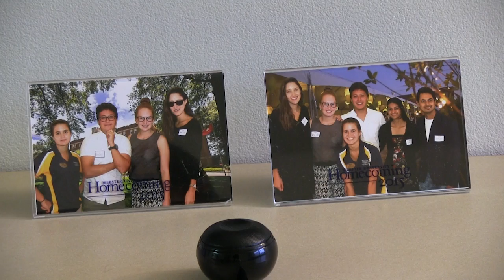International students find a home away from home at Webster University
Junior Abby Contreras and Senior Maria Victoria Arteta are international students from Venezuela and Ecuador. They find their home away from home at Webster University, St. Louis, USA.